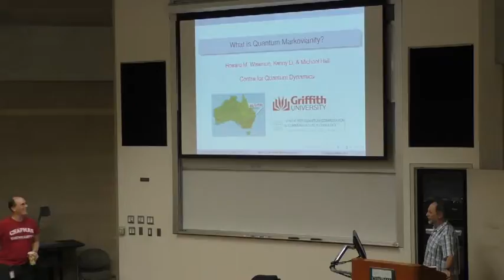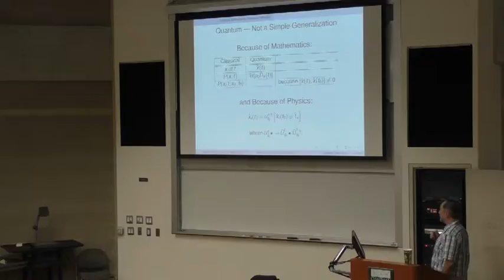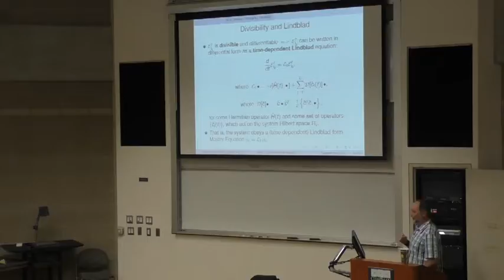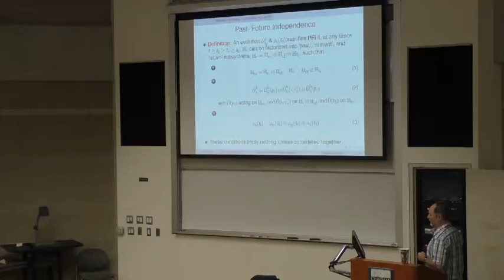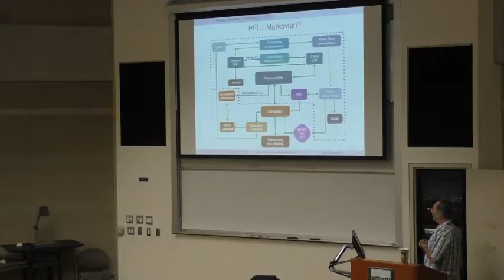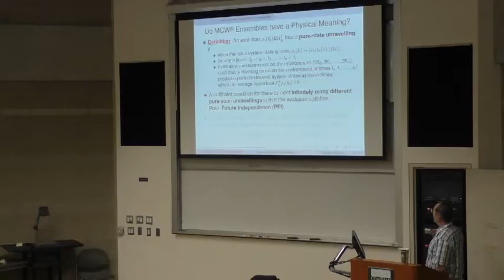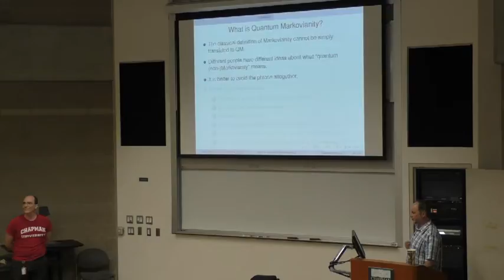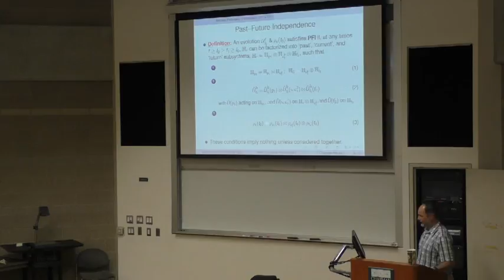Howard Wiseman - What is Quantum Markovianity?